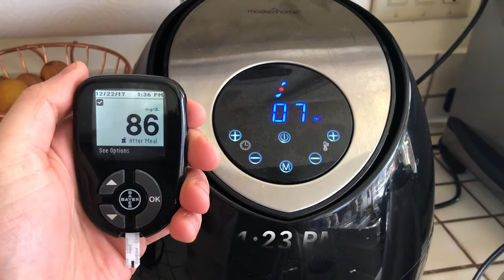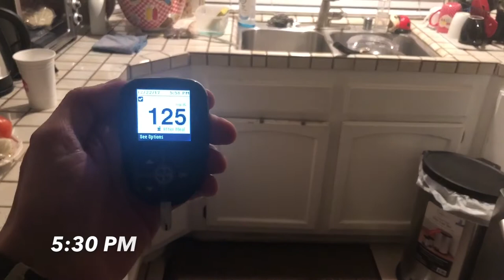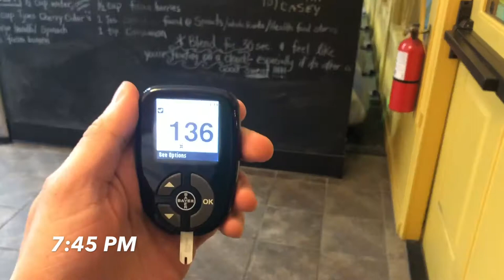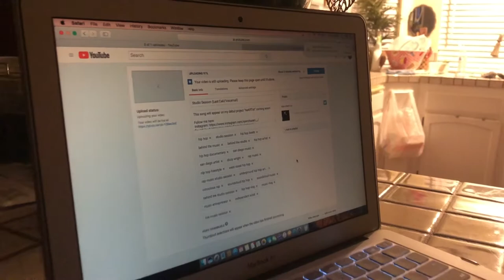ADAPT TO THE BLOOD SUGAR! | Diabetes Daily Vlog 153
Become more insulin sensitive, finally! But have to stay cautious and aware of my lows.